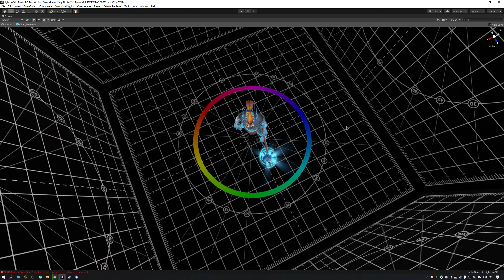Unity Ice Hammer VFX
made for the game fightnfall!